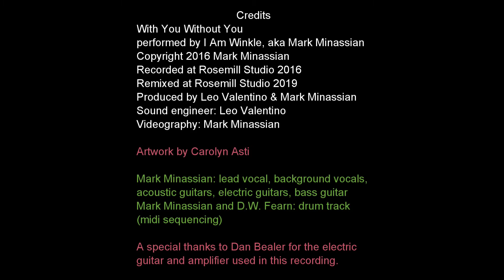With You Without You by I Am Winkle, aka Mark Minassian - Pop for Big Kids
This is a song I actually wrote in my head before I ever picked up the guitar and started playing again after my lengthy hiatus. It was sort of a challenging mental exercise that I took on at one point prior to my "I Am Winkle" years. I wrote the lyrics and the melody and some harmony parts, but never even picked up an instrument to accompany my idea. After I was done I simply put it away and thought of it as just a bit of fun, never giving it much thought until I started playing again. It was at that point that I worked out the rest of the arrangement. It's the kind of pop song I would have loved when I was a teenager. Lots of guitars and vocal harmonies, with a driving, danceable beat.

Credits
With You Without You

Recorded at Rosemill Studio (2016)
Remixed at Rosemill Studio (2019)​
Produced by Leo Valentino & Mark Minassian
Sound engineer: Leo Valentino
Artwork by Carolyn Asti
Videography by Mark Minassian

Mark Minassian: lead vocal, background vocals, acoustic guitars, electric guitars, bass guitar
Mark Minassian and D.W. Fearn: drum track (midi sequencing)